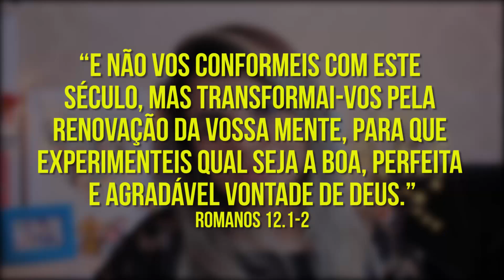MELHOR PLANO DE LEITURA DA BÍBLIA ♥ (Download Grátis) | Iasmim Rizzon